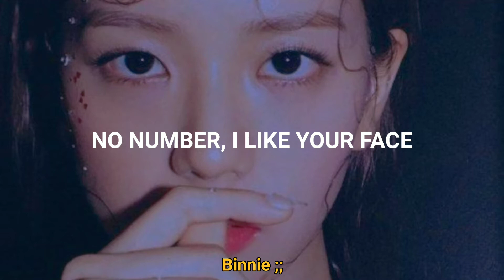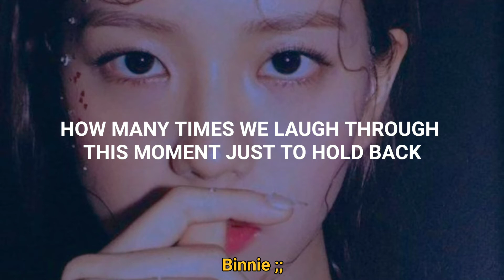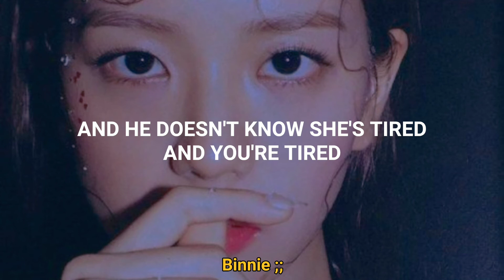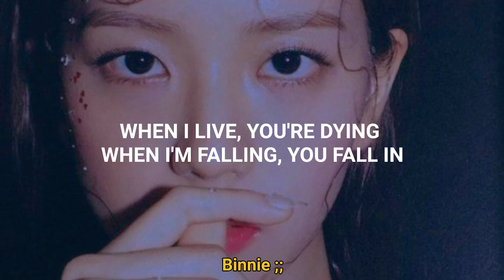DPR IAN - "Dope Lovers" Lyrics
Holaaaa
Estaré haciendo un especial por el Tour de DPR, así que mi canal se concentrara en su mayoría en Lyrics de DPR, para todas las personas que podran asistir y quieran aprenderse las letras.
Tal vez cada 3 o 5 vídeos haga una lyrics diferente.
Para las personas que asistirán disfruten del concierto y muestren el apoyo y amor a DPR.♡
Espero estén bien y disfruten su fin de semana. ♡
+Pedidos abiertos.
+Sugerencias abiertas.
+Tengan buen día.